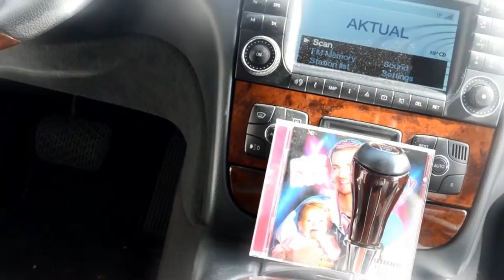DORNIK - GLEJ NAPREJ (REUPLOAD)